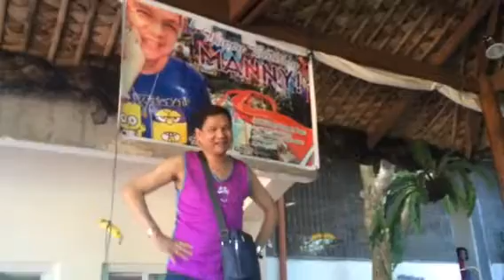Happy Birthday Manny! :)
Surprise Birthday Celebration of the JRUHS'78 Outreach Group for Our Dear Manny Reyes, 12 April '15 at Tierra Mercedes Resort, Cuenca, Batangas.